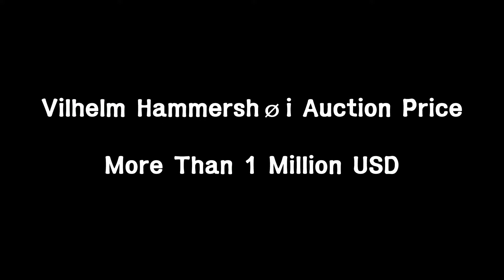Vilhelm Hammershøi Auction Price More Than 1 Million USD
Vilhelm Hammershøi Auction Results.
Prcie High to Low (Hammer Price & Estimate Price with Buyer's Premium).